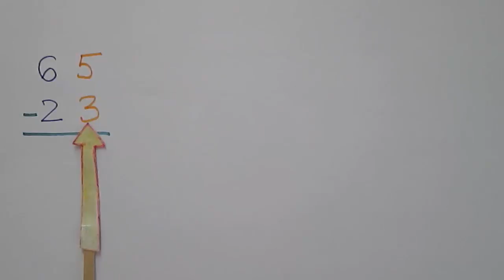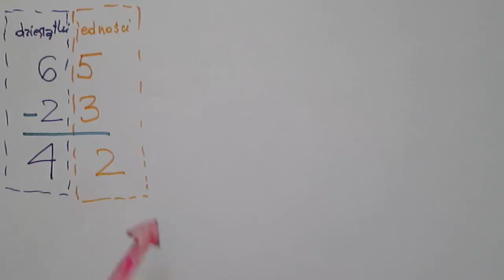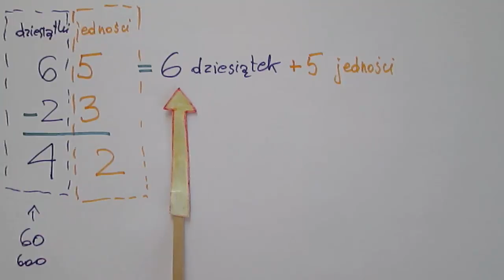Odejmowanie liczb dwucyfrowych bez pożyczania